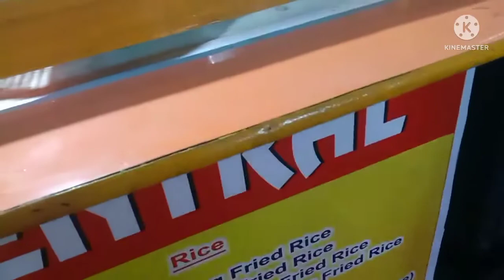jamai sasthi shopping special#malina volg#